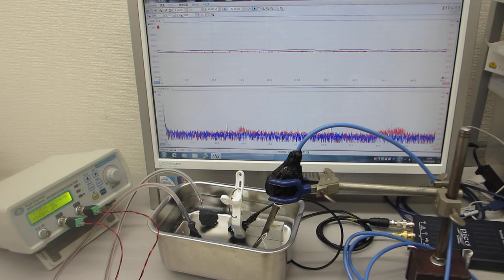超音波伝搬実験（音圧測定解析 100MHz、発振制御 25MHz）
この動画は

　１）超音波の非線形現象と、
　２）洗剤・溶剤・・・洗浄液による超音波の非線形現象の解析
　３）流水式超音波の効果について超音波の効果を解析
　４）超音波による、部品の表面検査技術の開発
　５）超音波伝搬現象に関する、代数モデルの研究

１）時系列データに関して、

２）超音波発振による、発振部が発振による影響を

３）発振と対象物（洗浄物、洗浄液、水槽・・）の相互作用を

４）超音波の利用（洗浄・加工・攪拌・・）に関して